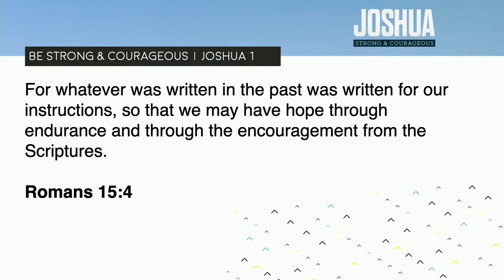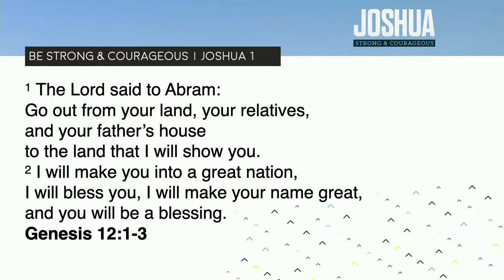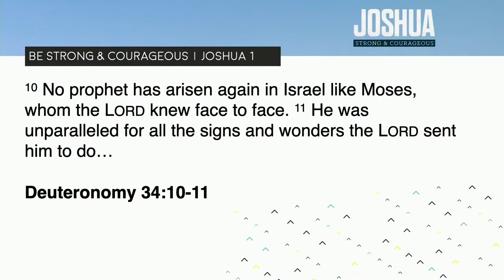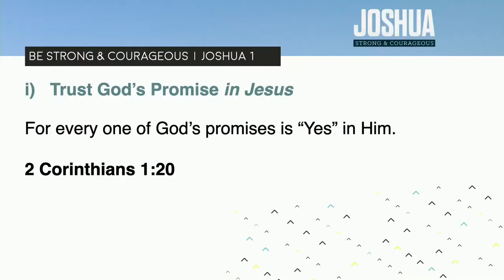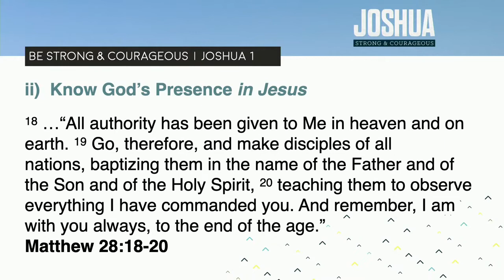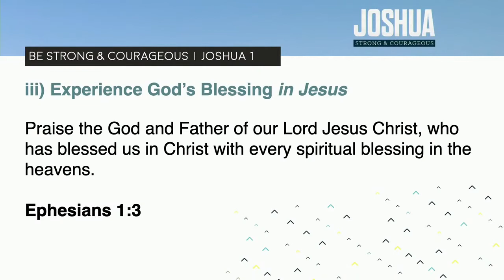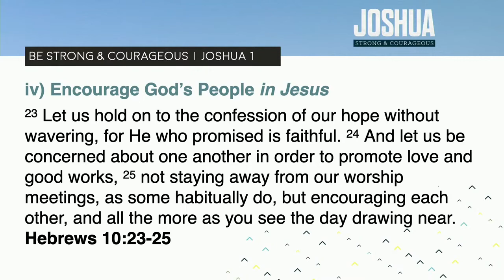Be Strong and Courageous | Joshua 1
Strong and Courageous
"Be Strong and Courageous"
Joshua 1
Sunday 24th July 2022
Cameron Noakes